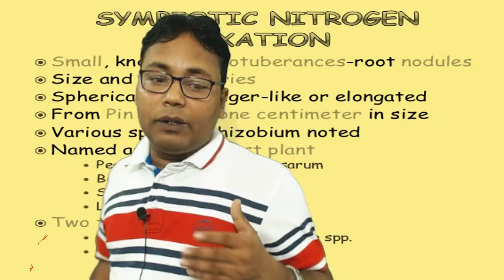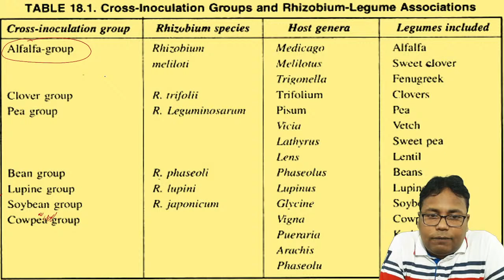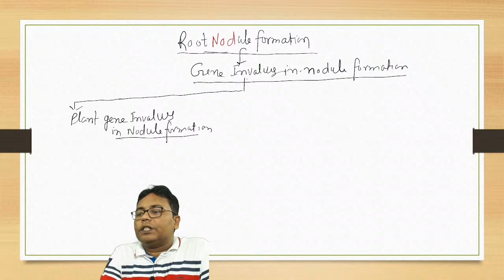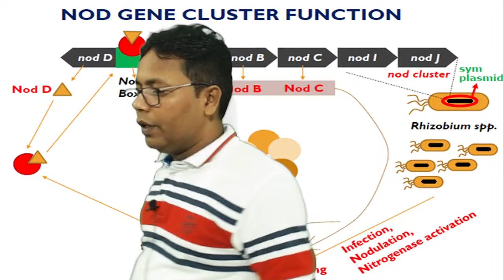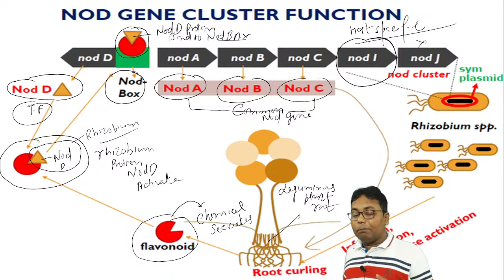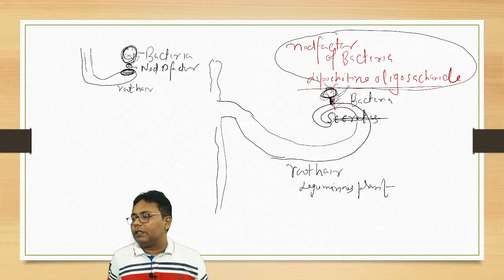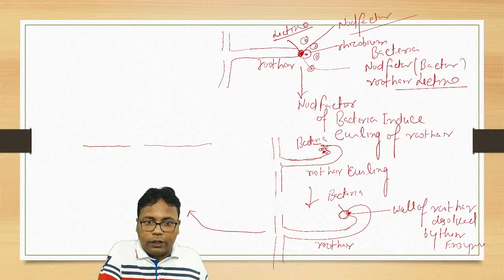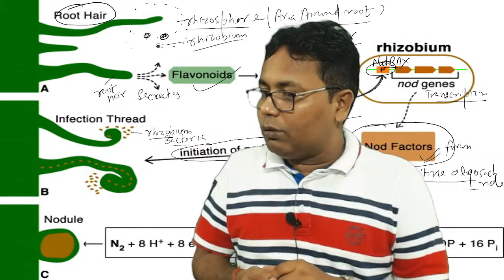NITROGEN FIXATION {LECTURE-2} CSIR POINT ACADEMY LIFE SCIENCE Dr Brij Bhan Sir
Dr Brij Bhan Sir
Assistant Professor
{ D.Phil. CSIR NET-JRF,
UGC-JRF, ICAR-NET, NITROGEN FIXATION {LECTURE2} CSIR POINT ACADEMY LIFE SCIENCE Dr Brij Bhan Sir Preparation strategy for sure success and some important concepts have been discussed in NITROGEN FIXATION{LECTURE2} MCQs| Don't Forget to NITROGEN FIXATION{LECTURE-2} MCQs on CSIR POINT ACADEMY LIFE SCIENCE

COMPLETE VIDEO AVAILABLE at CSIR POINT ACADEMY LIFE SCIENCE  App📲

For any query please call our support team at - 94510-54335 , 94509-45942

New Batch
Starts on 1 JULY  2021